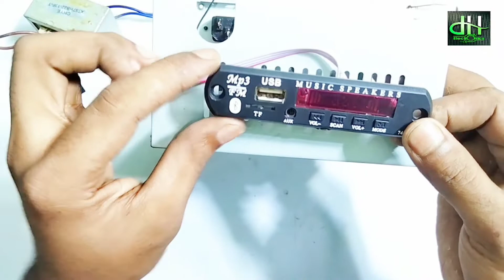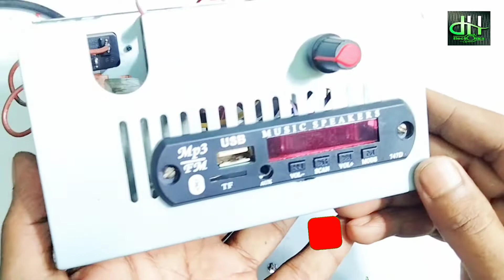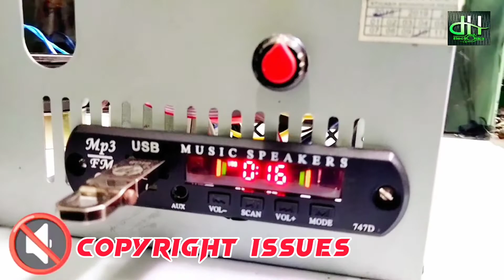Computer Power saplay To Amplifier | How to make mini Powerful amplifier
Computer Power saplay To Amplifier | How to make mini amplifier.
How to make mini amplifier..
computer Power saplay to sound system...
how to making mini amplifier